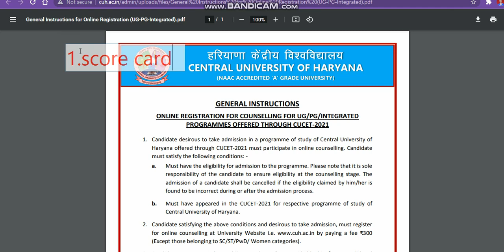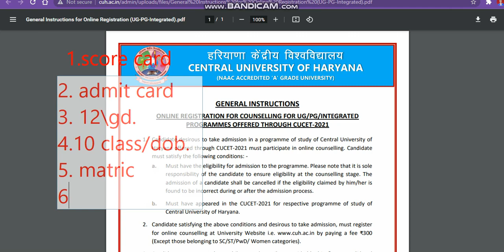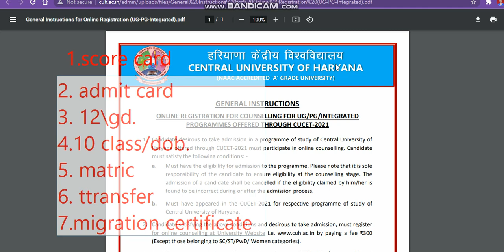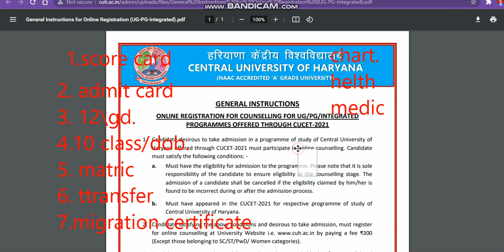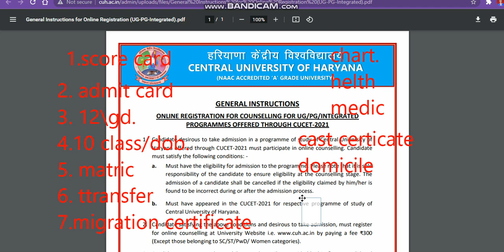Central University Important Docoments |cucet Required docoments |cucet admission docoments 2021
central university application form 2021
cuadmissiondocoment
cuadmissiondocoment admission notice 2021
cucet expected cutoff ug course 2021
central university comon university test
central university comon entrance test
cuadmissiondocoment